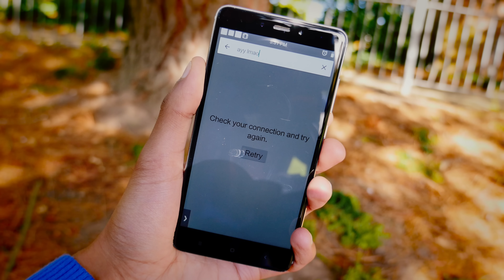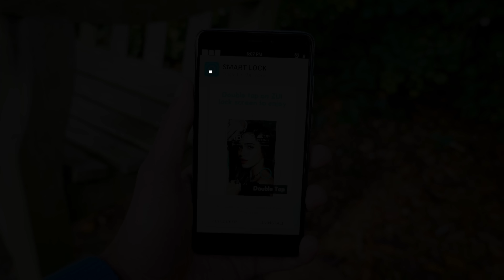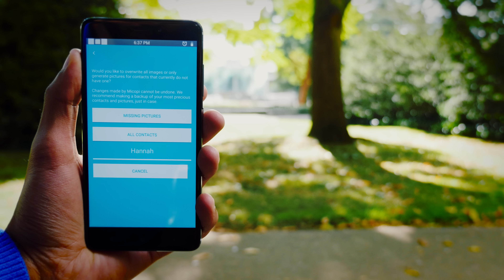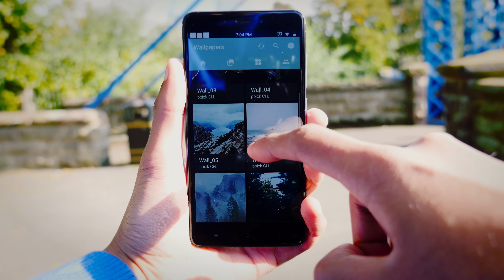Customise your Android Smartphone!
In this video I show you ways you can customise your phone with themes, launchers, icon packs, and widgets, inspired by Android 7.0 Nougat!  Android app links for the themes, wallpapers, icons and widgets are below:

Camera:  Panasonic Lumix GH4
Lens: Stock 14-140mm
Tripod: Velbon DV-7000
Mic: Rode NTG3
Software: Final Cut Pro X

Welcome to Mrwhosetheboss - If you like Cool Tech, you're in the right place.  I scour the internet for the coolest stuff available today, and you can find it all here!  I would really appreciate it if you took a look at some of my stuff! :)